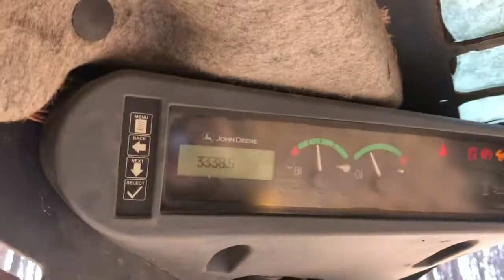2013 DEERE 329E For Sale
Title: 2013 DEERE 329E For Sale

Category: Track